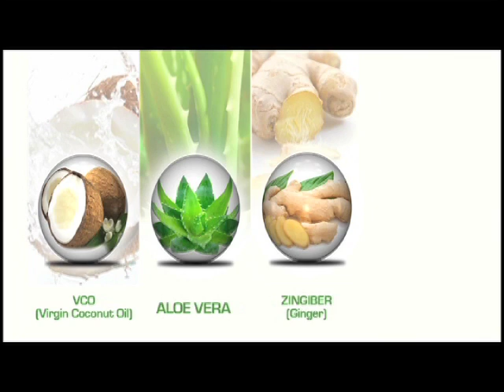Keep Your Hair with this Novuhair Product!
Hair loss is always growing problem for many people. But with this novuhair product, you can either have your hair growing back or combat loss or hair!

NA AN3601 Novuhair Natural Ingredients